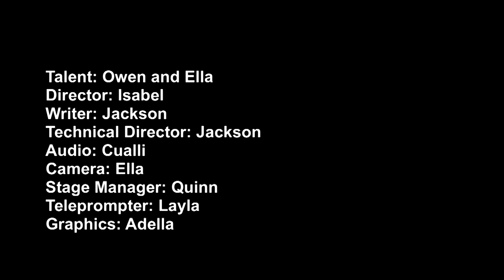WHAT'S UP MISSION? Nov 28 and 29